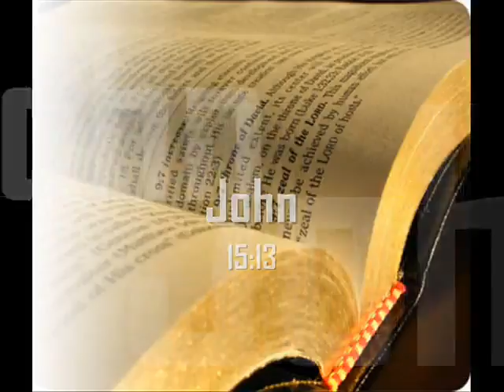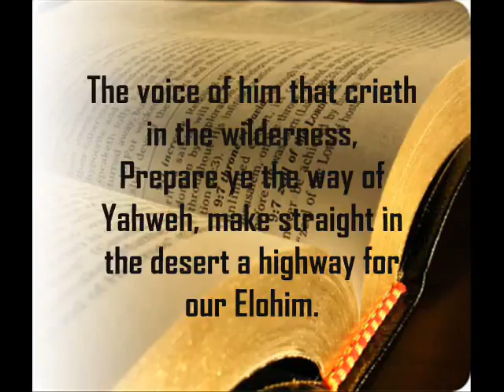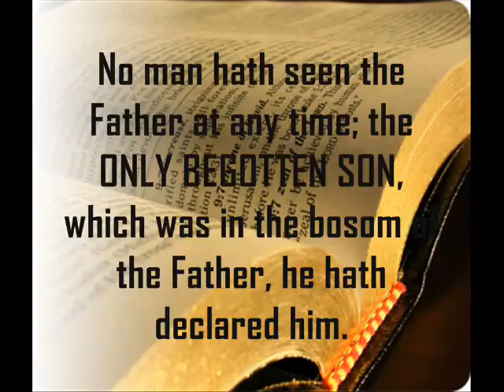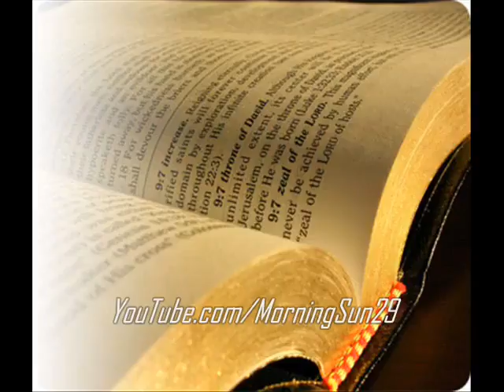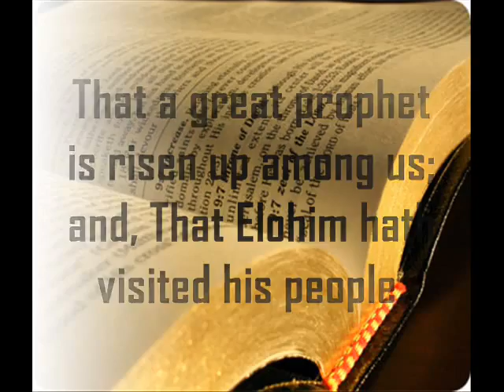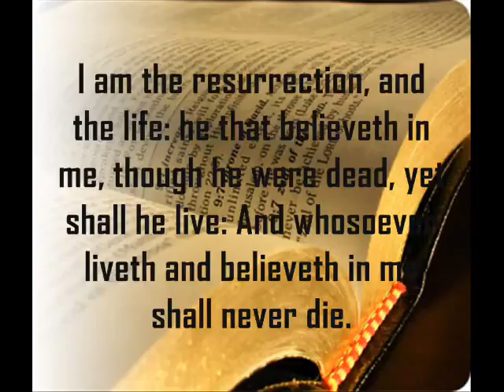Yahushuah_in_the_Old_Testament__Part_2_of_2.flv